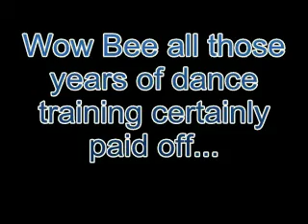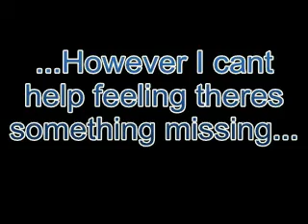Bee n Luci - Fitness Friday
Two girls. One palm tree